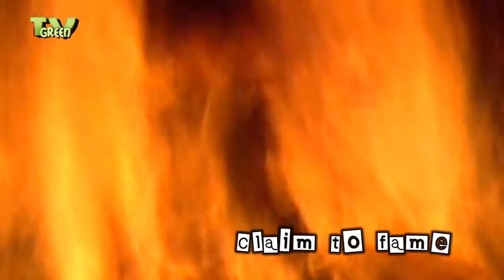Claim to Fame: De Wagenmaker #01 (Mar en Piet Stolk 1988)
Looking for a job?

De Wagenmaker (1988)
Volgens het boekje. Dat is een term die past bij de wagenmaker. Landauers, platte wagens, boerenkarren alles in de oude luister herstellen en geen concessies doen aan de originele uitvoering. Vakwerk van de bovenste plank, maar het geheim van de smid blijft bestaan.

When the tractor replaced the horse, there were many who thought they would never see a rider again, much less a coachman on a horse drawn coach. But reality is otherwise. Horse drawn carriages are even being made again. In the meantime Mar and Piet Stolk have their hands very full rescuing and restoring many of the old carts. The worn, the worn-eaten and the rusty. The better and the more faithfully they are restored.